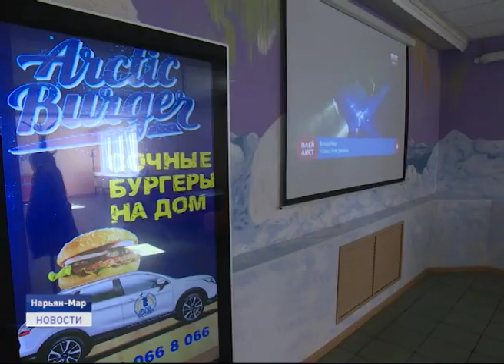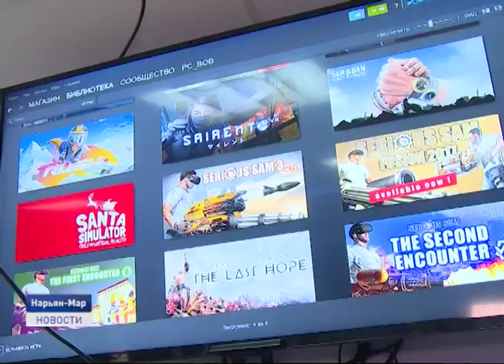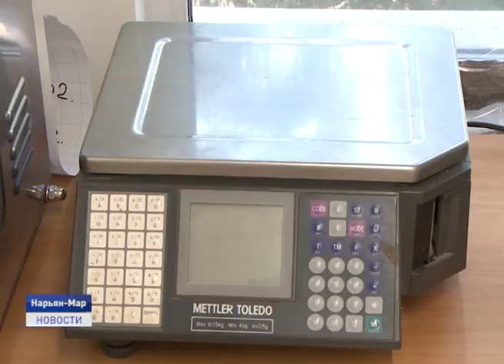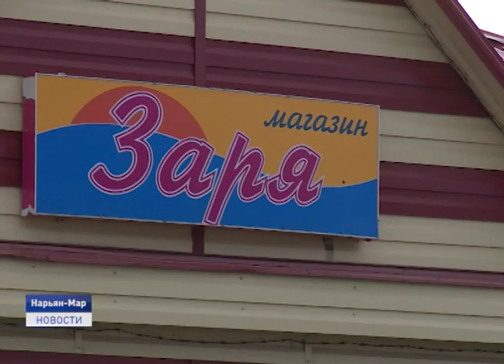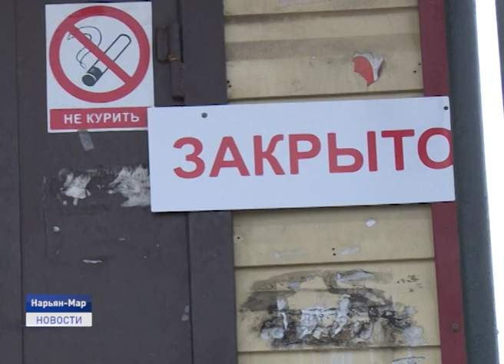Новости Ненецкого округа от 04.09.2019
Парламентский сезон открыт. Депутаты окружного Собрания приступили к работе. Накануне состоялось заседание палаты законодательных предположений. О чем говорили народные избранники?

Нарьян-Марский шоколад с черникой, клюквой, жимолостью и смородиной. Ненецкие предприниматели объединились, чтобы создать эксклюзивный северный продукт.

И строительство частных домов, благоустройство и развитие в Красном. В нашем эфире материал о том, как жители оленеводческого поселка делают свою жизнь комфортной.